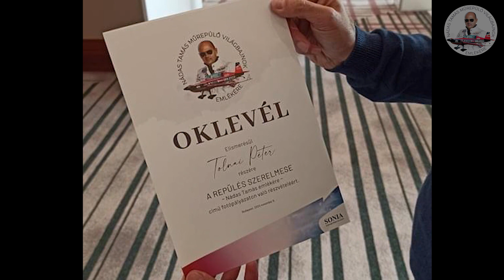Nádas Tamás emlékére - Repülés Szerelmese Fotókiállítás (összefoglaló videó)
Fotókiállítást rendeztek Nádas Tamás, műrepülő világbajnok tiszteletére, melyet 2020. Nov. 7-8, között tekinthettek meg az érdeklődők, a Mariott Hotel Budapestben. A kiállítás anyaga a 'Repülés szerelmese' Fotópályázat képei, és Nádas Tamás repülős relikviáiból tevődött össze.
A megnyitó ünnepségen beszédében megemlékezett Nádas Tamásról Farkas Bertalan, űrhajós, és Nagy Jenő, vadászpilóta, Tamás egykori speakere is. Balettelőadással színesítette az est hangulatát Bajári Levente (Harangozó Gyula-díjas táncművész), és Csokán Vivien, táncművész. Az est háziasszonya Czank Lívia (író, fotóművész) volt. Riportjait hallhatjuk a fotópályázat nyerteseivel, Szántó Dénessel, és Szaniszló Róberttel, valamint az esemény fővédnökével, Nádas Barbarával. A rendezvényt szervezte a Sonia Produkciós iroda.

Köszönjük az emlékezést!

A Repülés Szerelmese Fotópályázat pályázói, és kiállított pályaművei:
Ágoston Csaba
Altmann Tibor
Baranyai  György
Barta Lilla Regina
Bíró Hajnalka
Boros Károlyné
Bruck Zsanett
Csanádi Botond
Csikós Tamás
Dobó János
dr. Juhász Zsolt
Dr. Kelemen Nándor Richárd
Dr. Mayer Krisztina
dr. Szikszay Péter
Fáczán Ádám
Fajt Mária
Fazekas Flórián
Foldeak Attila
Gál Bence
Gere Tamás
Gergelyné Pivarnyik Rita
Glavánovits Martin
Grőger Nóra
Gyubák Éva
Gyurácz Lőrinc
Herczeg Gábor
Horváth Gyula
Huisz István
Jánosi Irén
Jozef Toth
Kalánné Szórád Szilvia
Karancsi Zoltán
Konkoly Nóra
Kozák Albert
Letanóczky Nóra
Ludvig András
Mann Judit
Mayer Lászlóné
Mikus Melinda
Nagy Helga Petra
Nagy Sugár
Nagy Zoltán
Németh Katalin
Pajor Dávid
Pintér Balázs
Rátkai Dorina
Regős Bálint
Skuta  Dávid
Szabó Csaba
Szabó Gábor
Szabó József
Szaniszló Róbert
Szántó Dénes
Szöllősiné Haller Ildikó Orsolya
Csizmadia Erika
Béres Márton
Tolnai Péter
Tóta Krisztán
Török Tibor
Varga Zoltán
Lőrincz Péter Gábor
Varhol Sándor
Virga Miklós
Zöldhegyi Ákos
Ágoston Csaba
Altmann Tibor
Baranyai  György
Barta Lilla Regina
Bíró Hajnalka
Boros Károlyné
Bruck Zsanett
Csanádi Botond
Csikós Tamás
Dobó János
dr. Juhász Zsolt
Dr. Mayer Krisztina
dr. Szikszay Péter
Fáczán Ádám
Fajt Mária
Fazekas Flórián
Földeák Attila
Gál Bence
Gere Tamás
Gergelyné Pivarnyik Rita
Glavánovits Martin
Grőger Nóra
Gyubák Éva
Gyurácz Lőrinc
Herczeg Gábor
Horváth Gyula
Huisz István
Jánosi Irén
Jozef Toth
Kalánné Szórád Szilvia
Karancsi Zoltán
Konkoly Nóra
Kozák Albert
Letanóczky Nóra
Ludvig András
Mann Judit
Mayer Lászlóné
Mikus Melinda
Nagy Helga Petra
Nagy Sugár
Nagy Zoltán
Németh Katalin
Pajor Dávid
Pintér Balázs
Rátkai Dorina
Regős Bálint
Skuta Dávid
Szabó Csaba
Szabó Gábor
Szabó József
Szaniszló Róbert
Szántó Dénes
Csizmadia Erika
Béres Márton
Tolnai Péter
Tóta Krisztán
Török Tibor
Varga Zoltán
Lőrincz Péter Gábor
Varhol Sándor
Virga Miklós
Zöldhegyi  Ákos

Köszönjük az emlékezést!